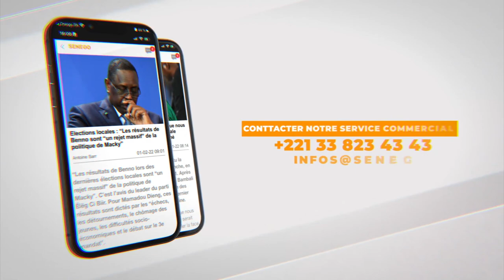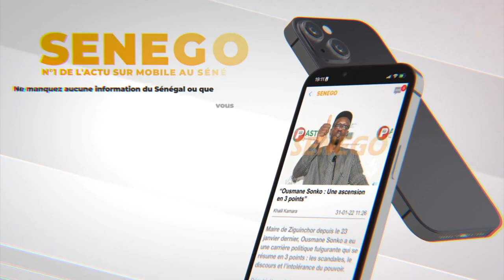Madicke Niang ''budulwon Serigne Touba Terrorist lay don''